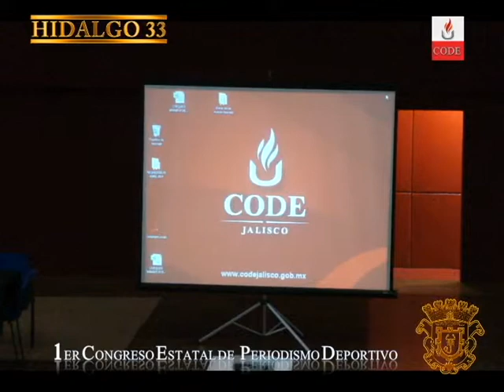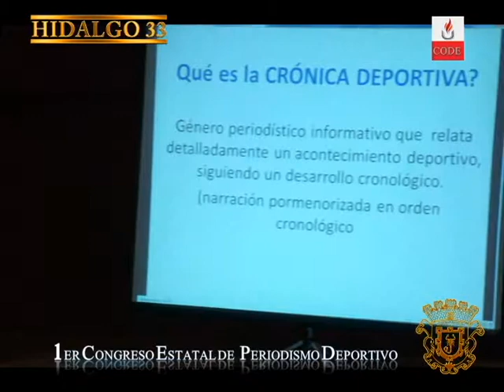1er Congreso Estatal de Periodistas Deportivos 29 de mayo del 2014